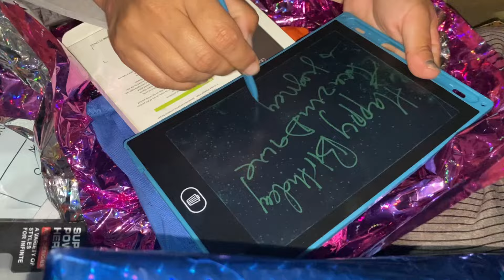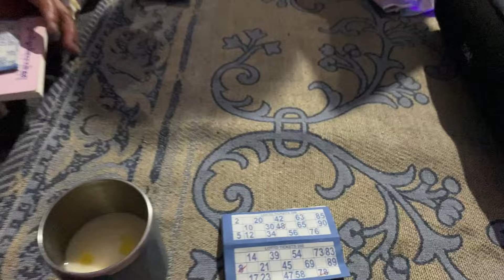DAWOE’S BIRTHDAY CELEBRATION